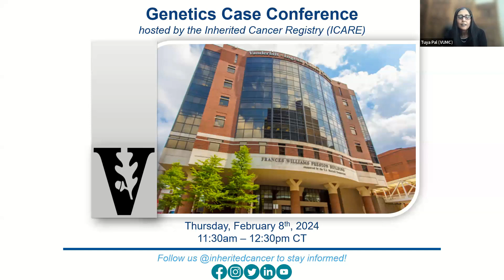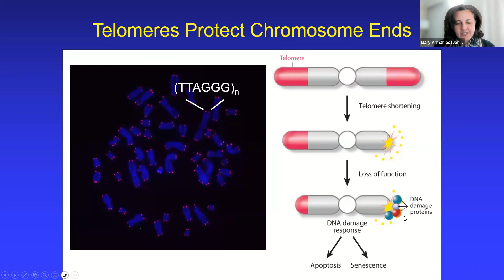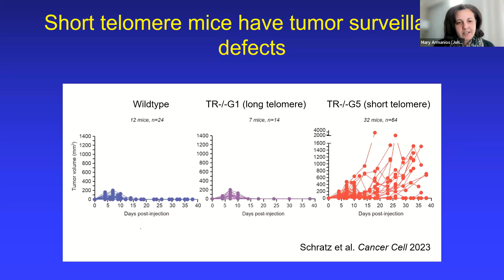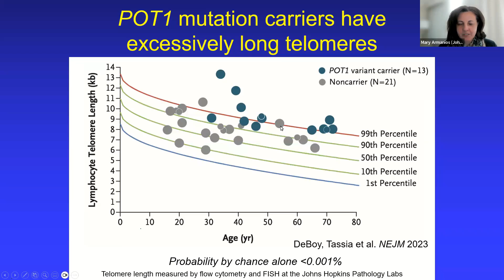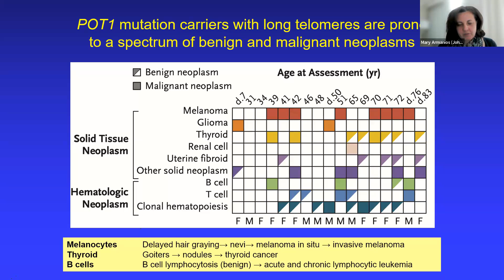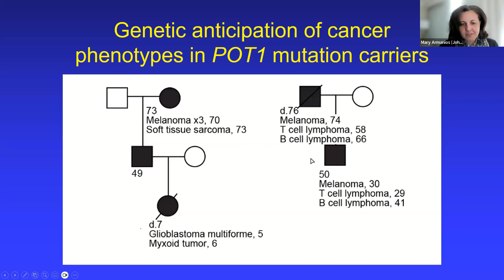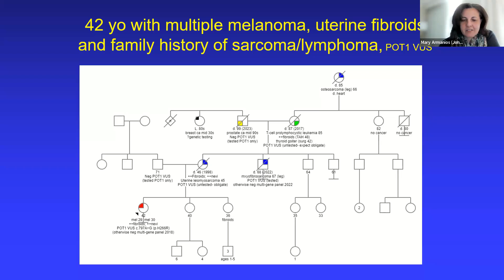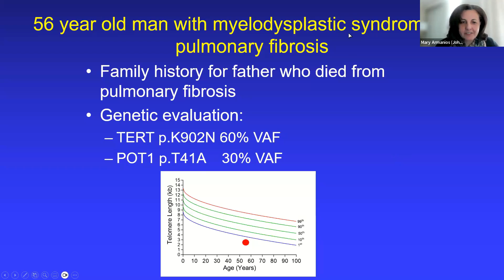The Long Telomere Syndromes: POT1 Mutations in Cancer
Excerpt from the February 2024 ICARE case conference featuring Dr. Mary Armanios from Johns Hopkins discussing POT1 germline mutations in cancer.